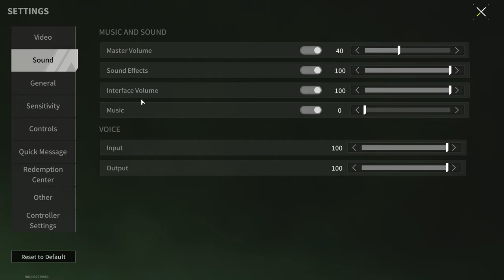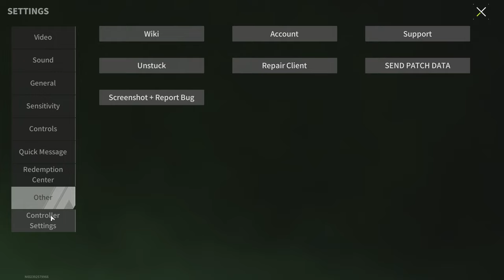GRENADE LAUNCHER - With It Your Life Will Never Be the Same - Lost Light